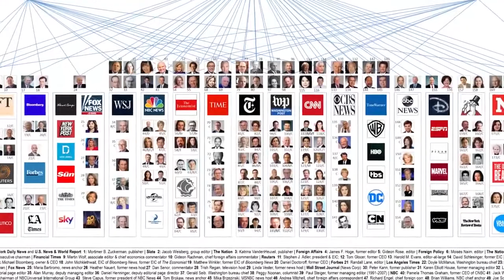Halting the Urban Advance: On Uprooted Men [JT #7]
I wrote this short speech for my book 'Behold the Wanderer: A Novel against Modernity'. Cities have uprooted us and our communities. Without roots, we can have no past. Without a past, we have no future. We must root ourselves again, firmly, in the lands where we belong.